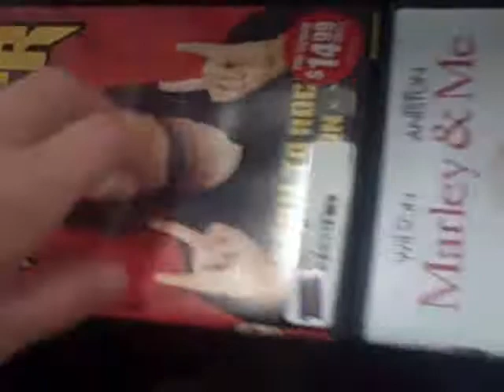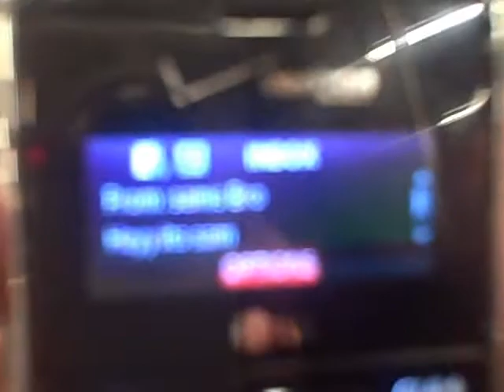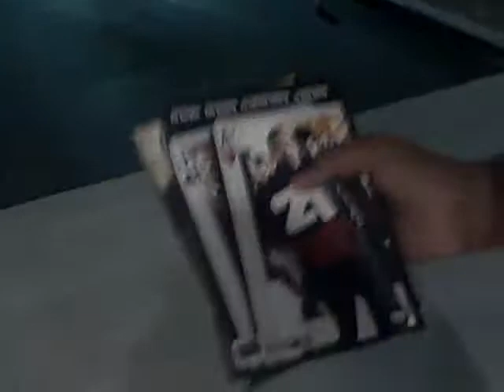Chainsaw Legion the Story and Destruction of: Part 2 of 3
Mike and Anthony have band practice and try to improve their skills before the recording studio on July 14th.
Cast -
Anthony Shepard - Bassist
Abby Shepard - Sister
Mike Clendenen - Guitarist
Anthonys Parents - Parents
Blockbuster Emplyee - Cashier